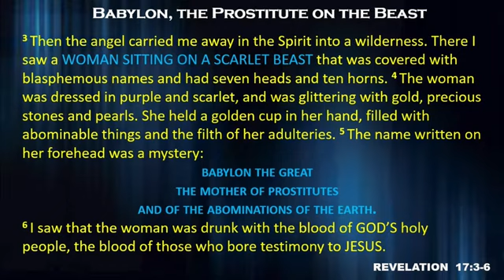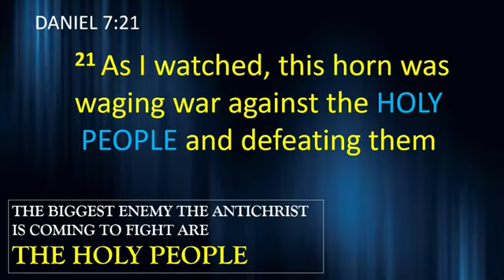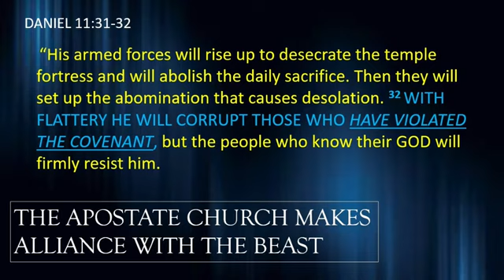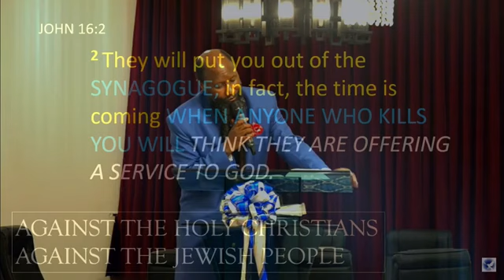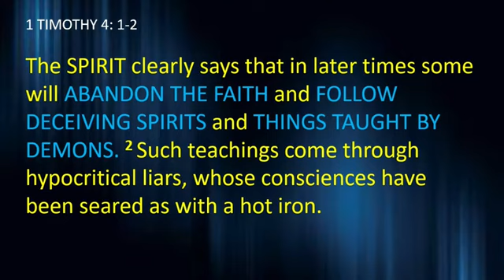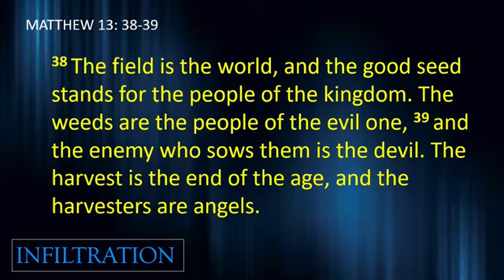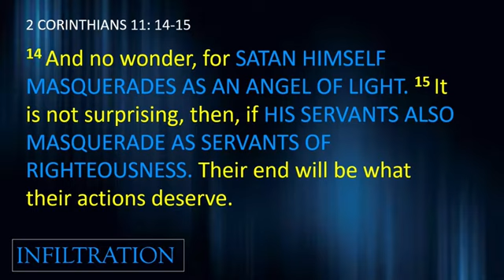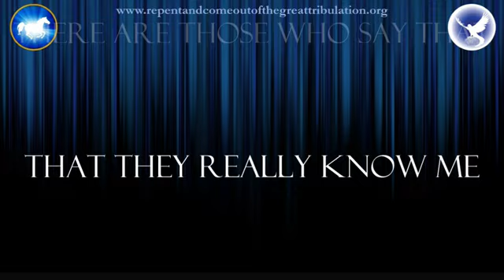The Harlot Seating on the beast, Babylon The Great - Prophet Dr David Owuor teachings